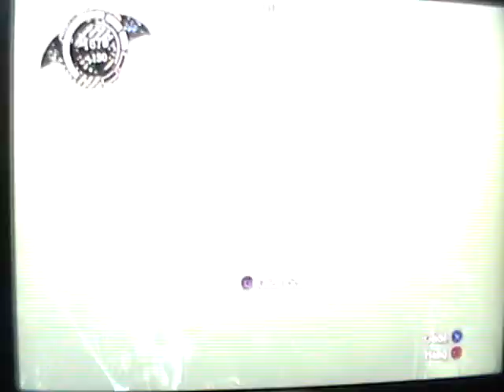Batman Arkham Asylum Walkthrough Part 15